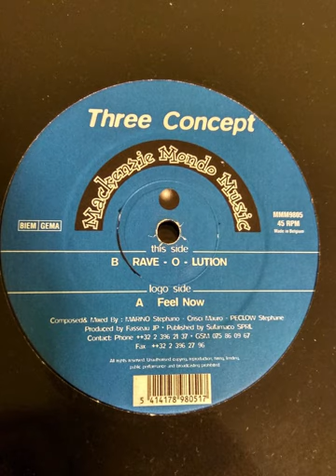Three Concept - Feel Now mp3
Label: Mackenzie Mondo Music – MMM 9805
Format: Vinyl, 12"
Country: Belgium
Released: 1998
Genre: Electronic
Style: Trance, Progressive Trance